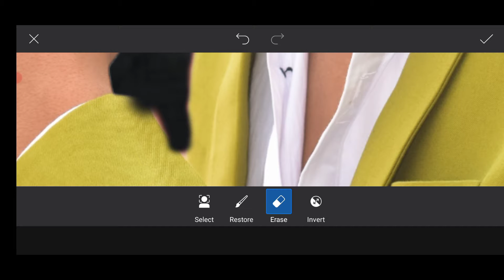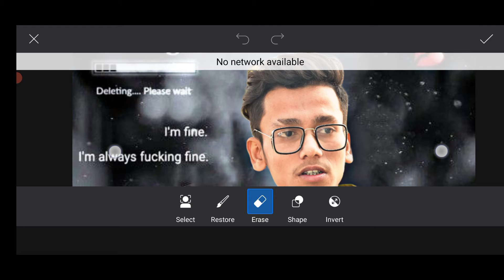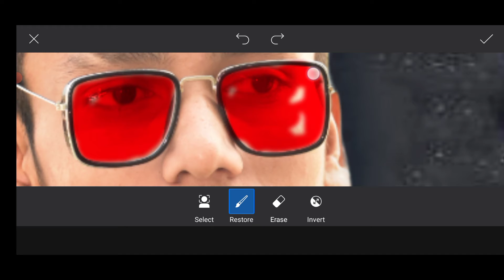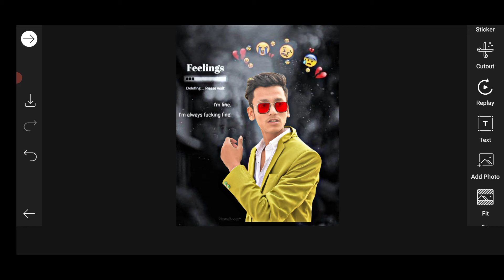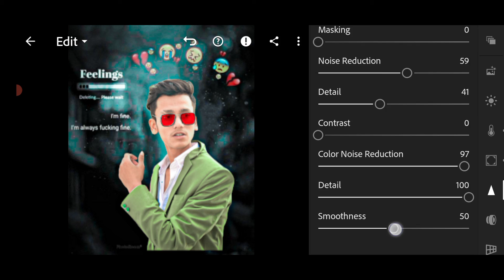Photo ko Gora kaise Bnaye // Picart me photo white face Kaise kare // step by step // Picart editing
change
picsart photo editing new style
2020